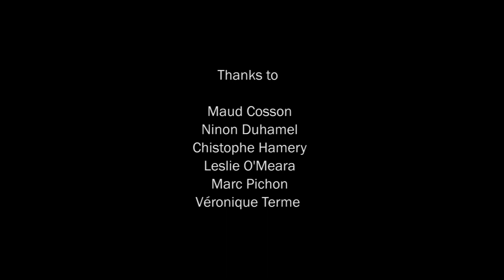Lighthouse - Violaine Lochu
Lighthouse
Installation sonore, deux enceintes, deux chaises, un gyrophare, 14 min, 2020
Avec les voix de Tomomi Adachi, Malia Bennaceur, Gheorghe Ciumasu, Camila Gemignani, Brigitte et Gervais Lochu, Céline Régnard
Production Centre d'art contemporain La Graineterie

Invitée à concevoir une pièce pour la cave du Centre d'art contemporain La Graineterie lors de  l'exposition "A voix Haute" curatée par Ninon Duhamel, Violaine Lochu part des spécificités de cet espace pour concevoir l'installation sonore Lighthouse.

Dans La Poétique de l'espace, Bachelard écrit  "À la cave les ténèbres demeurent jours et nuits. Même avec le bougeoir à la main, l'homme à la cave voit danser des ombres sur la noire muraille". Comparant la maison à un cosmos, le philosophe entrevoit la cave comme son "être obscur". La partie souterraine du centre d'art (sorte d'"anti-white cube") convoque les inquiétudes intimes, l'inavouable, l'entassement, ce qu'on ne voit pas mais qui agit "par en-dessous", comme le fait notre voix intérieure la nuit, cause d'angoisses, de cauchemars ou d'insomnies.

C'est de cet espace et de cette réflexion — ou de cette "rêverie", comme Bachelard l'écrit — que Violaine Lochu a tiré l'idée de l'installation Lighthouse, composée de deux chaises placées dossier contre dossier, d'un gyrophare, et de deux enceintes diffusant une pièce sonore, composée à partir d'entretiens en plusieurs langues avec des personnes sujettes aux insomnies.